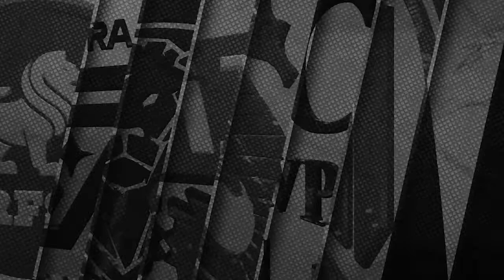10. kārta: FK Tukums 2000/Telms 0:1 BFC Daugavpils (Preses konference)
💬 Andrejs Kaļiņins (BFC Daugavpils): Komanda neizpildīja to, ko man gribējās, jeb pareizāk sakot izpildīja maz. Spēle bija līdz vārtiem, uzvarēja tas, kas iesita. Pēc vārtiem protams bija atklāts futbols un tad pretiniekiem momentu bija vairāk.

💬 Kristaps Dišlers (FK Tukums 2000/Telms): Varu pateikt, ka šie bija visgrūtākie trīs punkti šajā čempionātā. Nebija viegli emocionāli, ļoti saspringts grafiks, puiši šodien nebija svaigi, lai mēs varētu spēlēt uz visiem 100% pret tik labi organizētu pretinieku.